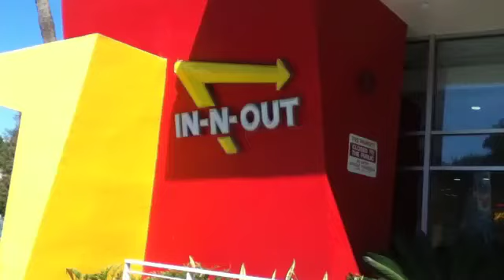"Whistle" Cali trip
Fan video of "Whistle" by Flo Rida. California about a year ago!